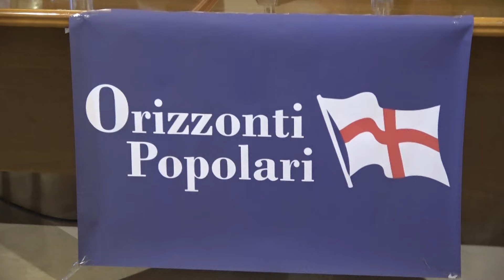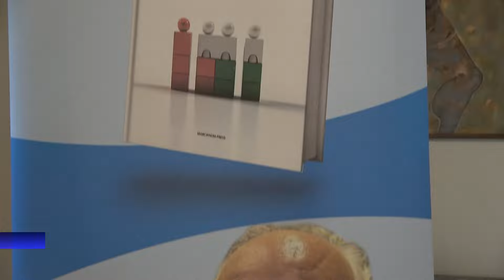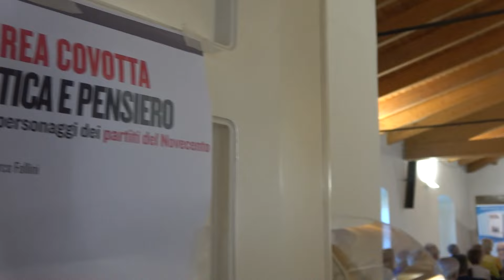“Politica e pensiero, storie e personaggi dei partiti del Novecento”, ad Ariano il libro di Covotta